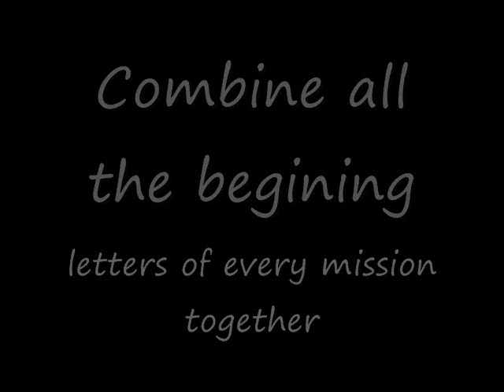Dead Space - Hidden Message - Easter egg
Dead space